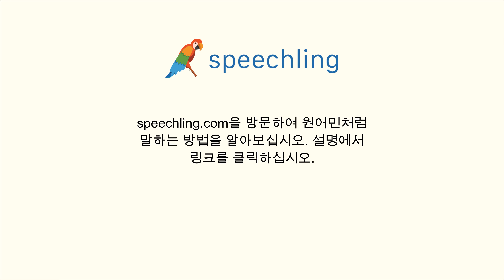독일어로 "중간의" 말하는 법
남자 목소리 :
mittel

여성 목소리 :
mittler

남성 음성 번역 :
중간의

여성 음성 번역 :
중간의